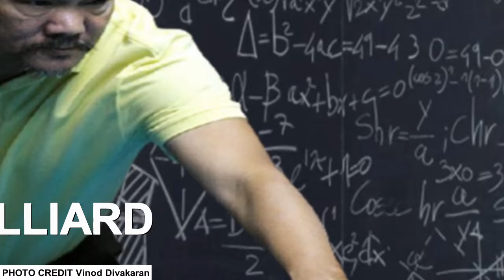Efren BATA Reyes Kick Safe Compilation